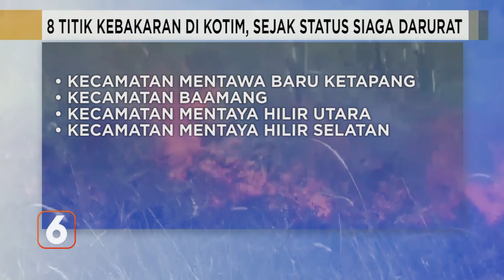KOTIM - KEBAKARAN LAHAN DALAM SATU HARI TERJADI PADA DUA TITIK